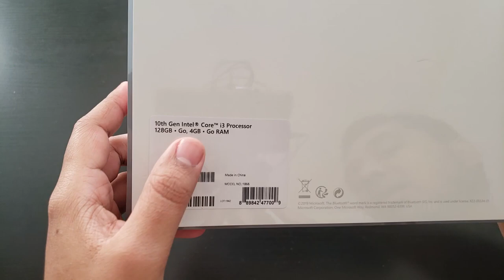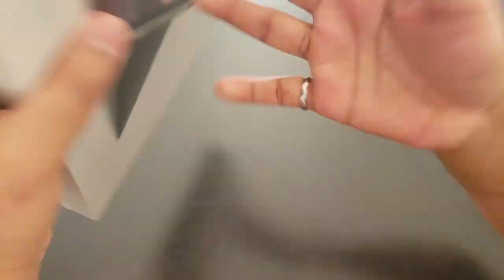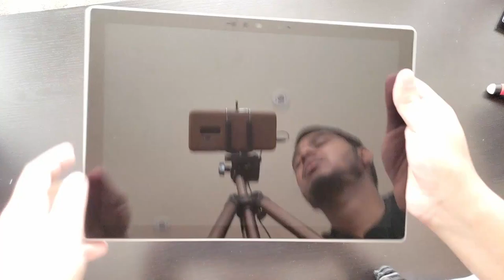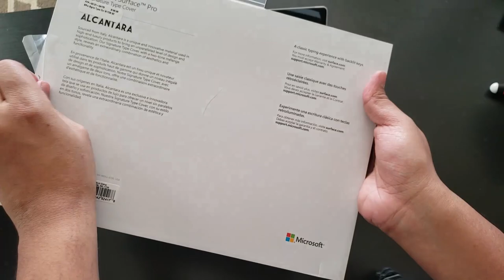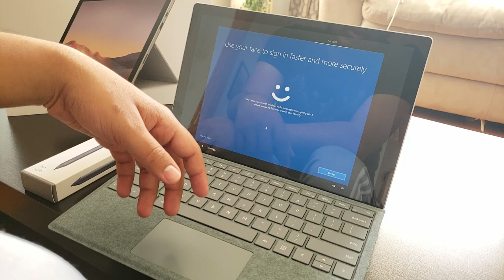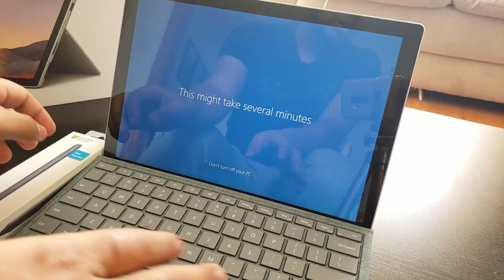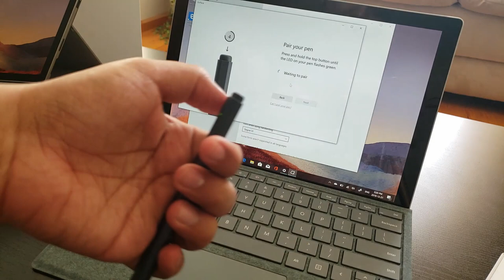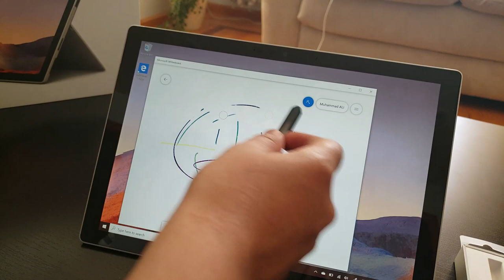Microsoft Surface Pro 7 Review, UnBoxing and Setup - First look and Detailed Impression 2019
Microsoft Surface Pro 7 UnBoxing, review and Initial Setup. Very good for Every day use and Good for students make notes.

Specs : i3 Processor , 128 GB SSD and 4 GB RAM.
What comes in the Box :
1- Microsoft Surface Pro 7
2- Manual
3- Charger